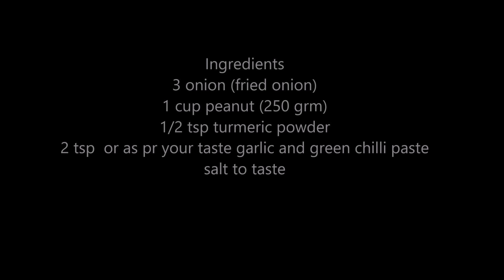शेंगदाणा चटणी | Shengdana Chutney Recipe | 3S Kitchen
Ingredients

3 onion (fried onion)
1 cup peanut (250 grm)
1/2 tsp turmeric powder
2 tsp  or as pr your taste garlic and green chilli paste

Thanks,
3S Kitchen